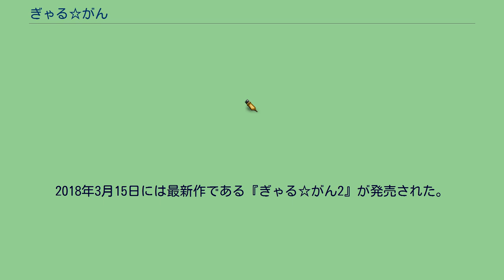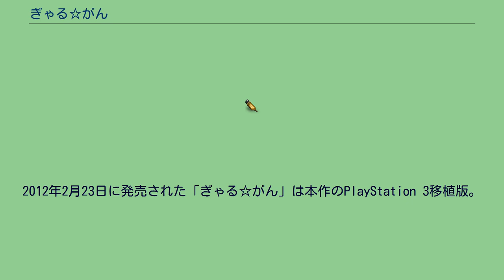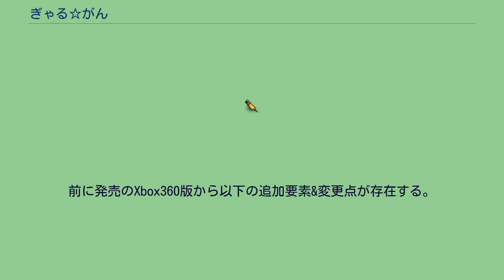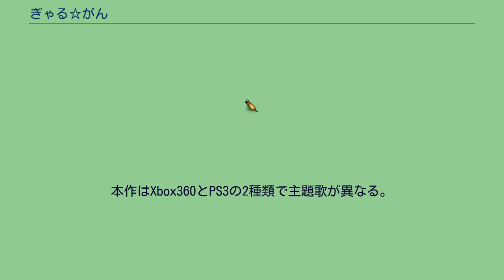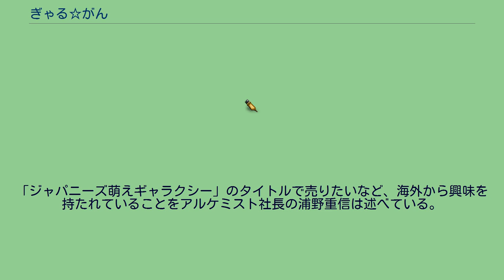ぎゃる☆がん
10周年記念タイトルとして、リマスター版『ぎゃる☆がん りたーんず』のNintendo Switch版が2021年1月28日に発売され、Steam版が2月12日に配信開始した。
2012年2月23日には、追加要素が含まれたPlayStation 3移植版が発売された。
2015年8月6日には続編である『ぎゃる☆がん だぶるぴーす』が発売された。
2018年3月15日には最新作である『ぎゃる☆がん2』が発売された。
2021年1月28日には10周年記念タイトルとして、リマスター版『ぎゃる✩がん りたーんず』（Nintendo Switch/PC）がインティ・クリエイツより発売された。
2012年2月23日に発売された「ぎゃる☆がん」は本作のPlayStation 3移植版。
2021年1月28日に発売（Steam版は2月12日に配信開始）された「ぎゃる☆がん りたーんず」は、本作のPlayStation 3版「ぎゃる☆がん」をベースにしたリマスター版である。